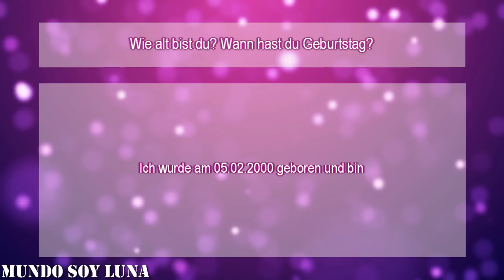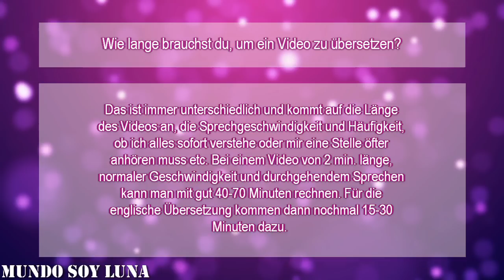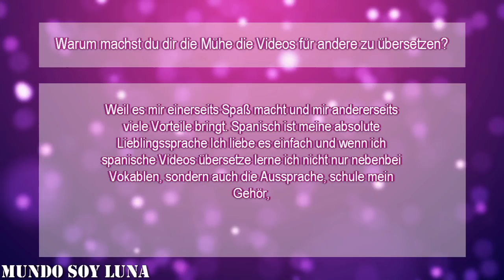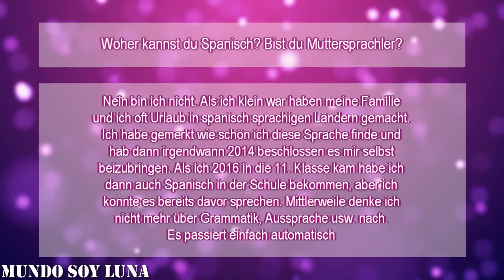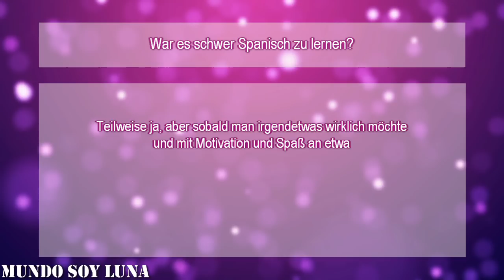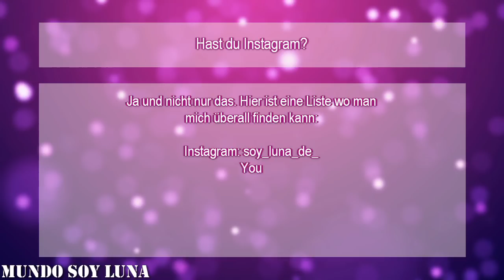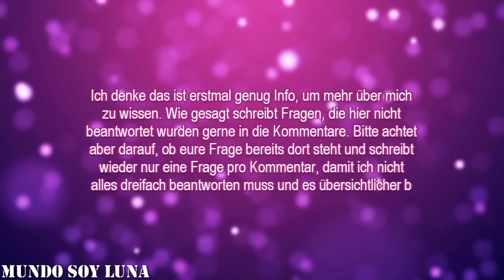Wer bin ich? / Eure Fragen an mich